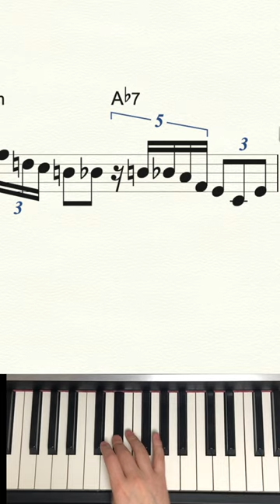Lick_45_Bobby Timmons